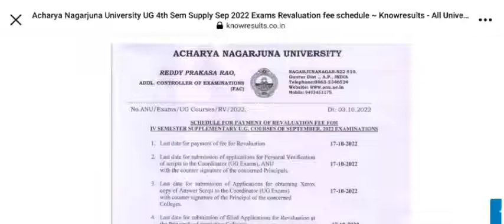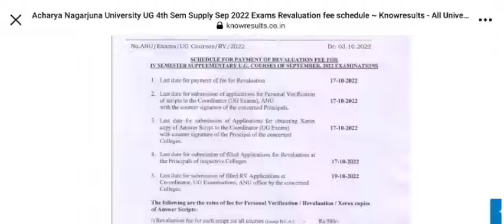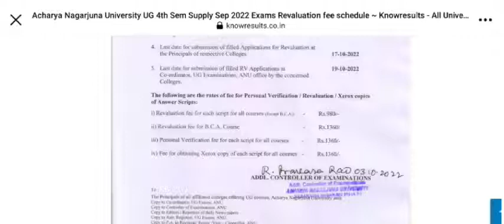Acharya Nagarjuna University UG 4th Sem Supply Sep 2022 Exams Revaluation fee schedule